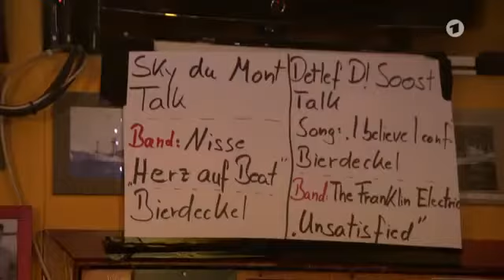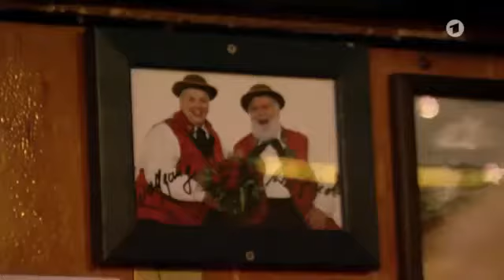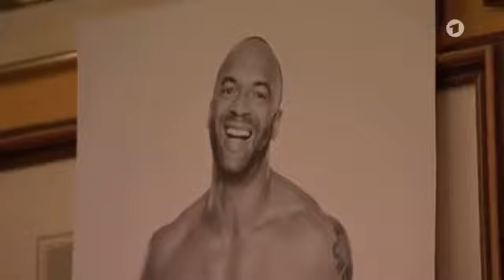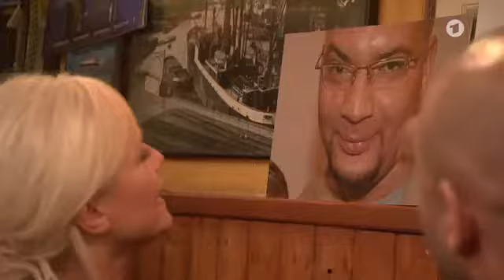93. INAS NACHT mit Sky du Mont und Detlef D! Soost | ARD, 05.12.2015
Inas Nacht | Folge 93 | Erstausstrahlung 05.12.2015 Gastgeberin: Ina Müller Gäste: Sky du Mont und Detlef D! Soost Musik: Nisse und The Franklin Electric Mehr Infos zu Ina Müller und Inas.

WILLKOMMEN AUF MEINEM KANAL! Bei mir findest du Videos zum Thema: Märchen, Ina Müller/ Inas Nacht * Lets Play's zu - Final Fantasy 15 / Final Fantasy . Inas Nacht | Folge 93 | Erstausstrahlung.

Inas Nacht | Folge 84 | Erstausstrahlung 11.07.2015 Gastgeberin: Ina Müller Gäste: Sarah Connor und Eveline Hall Musik: Joris, Darcy Mehr Infos zu Ina Müller und Inas Nacht unter

Inas Nacht | Folge 90 | Erstausstrahlung 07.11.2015 Gastgeberin: Ina Müller Gäste: Katja Ebstein und Ulrich Matthes Musik: Rhodes und Rakede Mehr Infos zu Ina Müller und Inas Nacht u